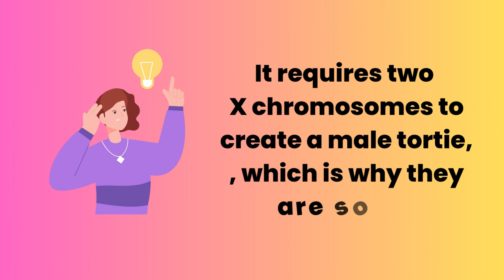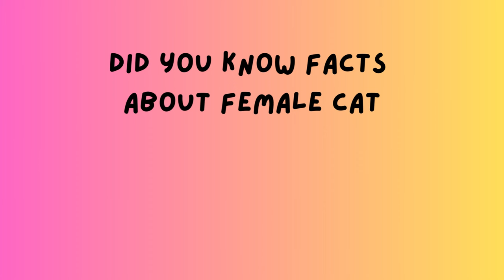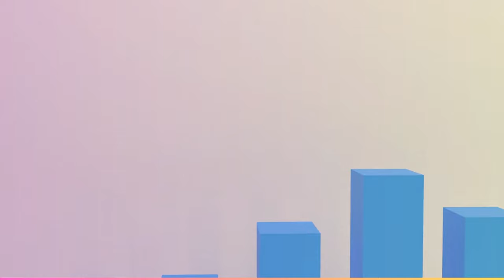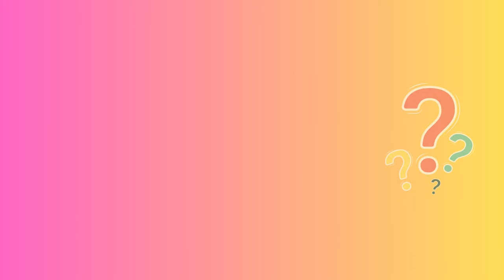5 Intriguing Insights into Female Cats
"Discover the fascinating world of female cats in this engaging video from Cat Tales YouTube Channel. We explore five captivating facts, from dominant paws to ancient Egyptian worship and the importance of spaying.

Find out why your female cat may have a dominant paw, the rarity of male torties, and the 'spicy' temperament of calico and tortie cats. Explore the historical significance of cats in ancient Egypt and learn about the goddess Bashtet.

Uncover the origins of the term 'queens' for unspayed female cats and delve into the intriguing details of feline reproduction, early pregnancies, and the crucial need for spaying to ensure your cat's health.

We value your questions and suggestions, so let us know what you'd like to see in future videos.

Best wishes for a purrtastic time with your feline friends!"

Check out also our: Male Cats Mysteries Revealed: 10 Fascinating Facts!